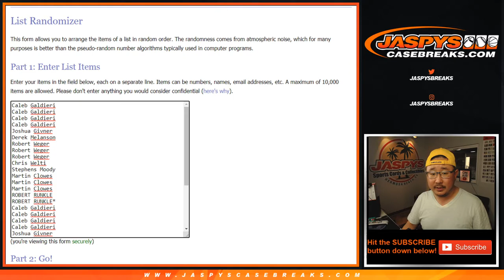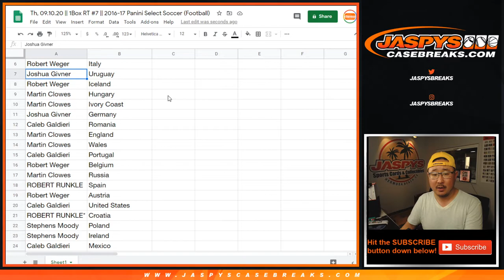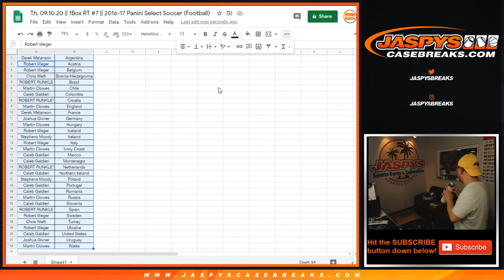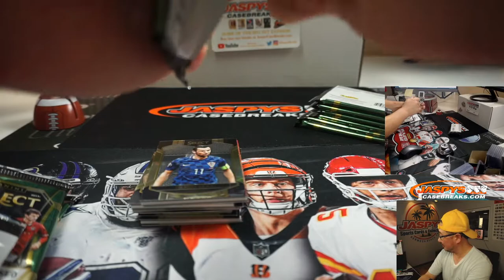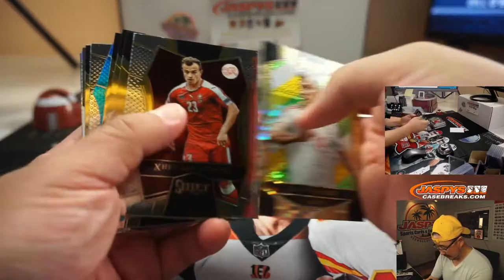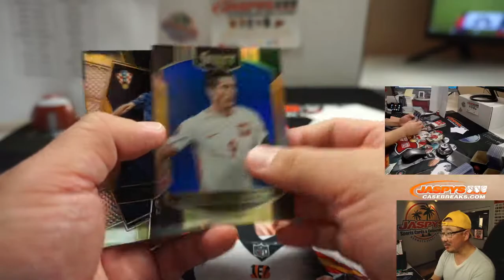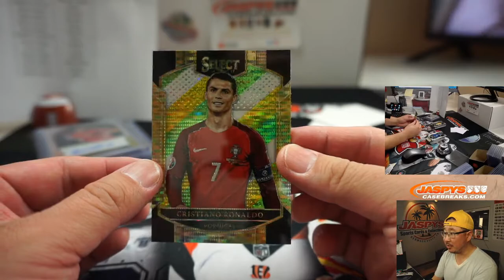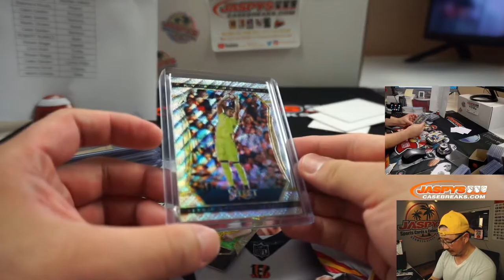Th, 09.10.20 || 1Box RT #7 || 2016-17 Panini Select Soccer (Football)